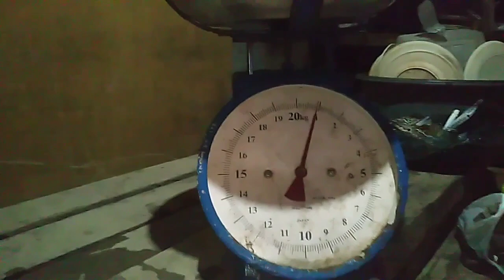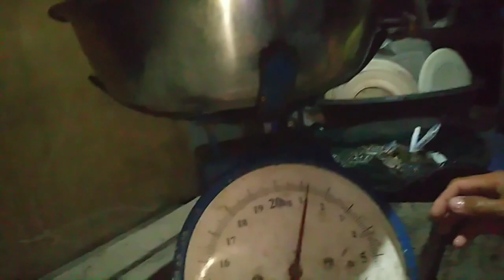another dive another blessing salamat ulit sa safe at sa blessing na aming na tanggap papa god🙏❤️